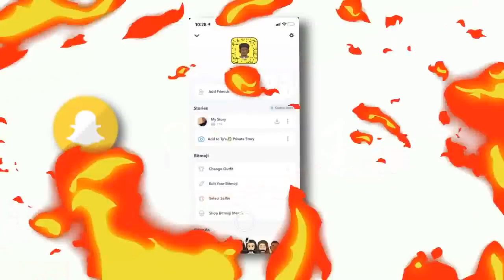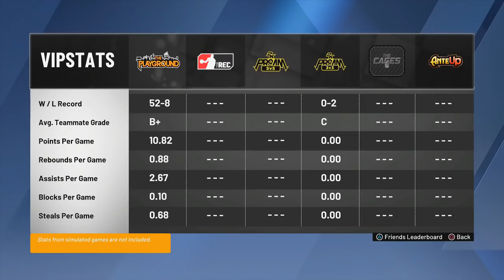Best Dribble Moves For ANY BUILD in NBA 2k20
NBA 2k20 Best Dribble Moves for ALL Builds

Snapchat ➔ TySaucey